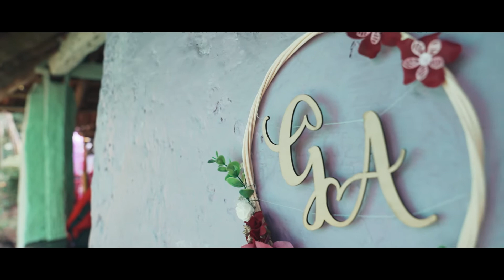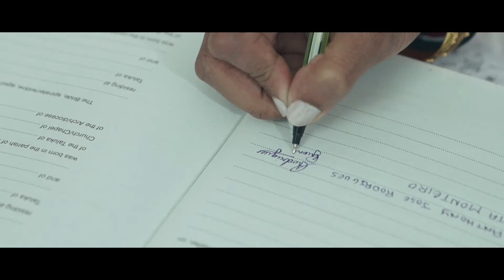Anthony & Gleta | Wedding Highlights | Gigatwork Productions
Wedding Highlights of Anthony & Gleta.

Songs
Forever After - Tim Halperin
A Welcoming - Jordan Critz
Where The Adventure Begins - Tim Halperin